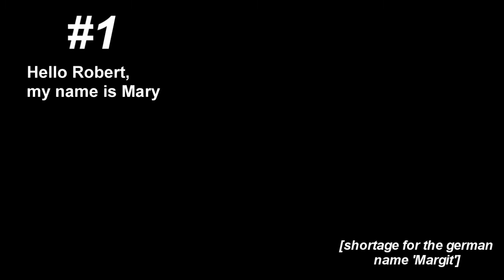Do you even English? #1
My Nan learns english. 2:07